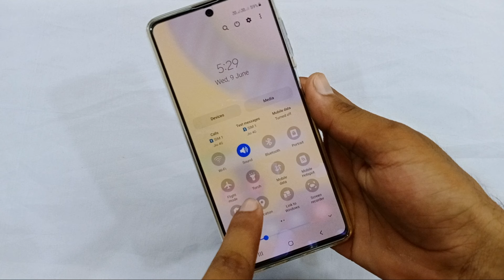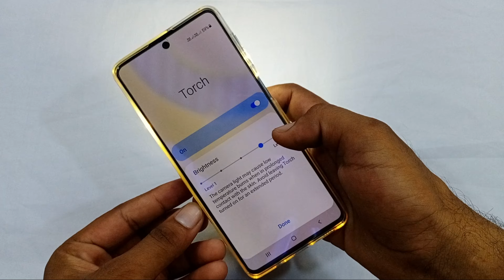Samsung mobile में 200 गुना तेज जिले की फ्लैश लाइट | how to increase flashlight in samsung mobile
about video---
hello friends aaj ki video mein Maine aap logon ko bataya hai Samsung mobile mein flash light ko Tej Kaise jalaya jata hai

topic cover--
how to increase flashlight in samsung mobile
how to increase flashlight in samsung
how to increase flashlight brightness in samsung
how to increase torch brightness samsung a21s
how to increase torch brightness samsung m31
how to increase torch brightness samsung f62
how to increase torch brightness samsung m21
Samsung mobile mein Tej flash light Kaise jalayen
Samsung Me Tej flash light Kaise jalaye